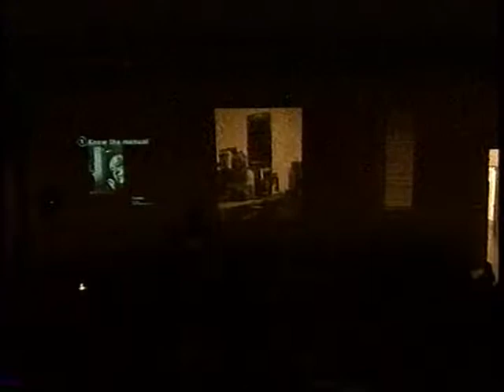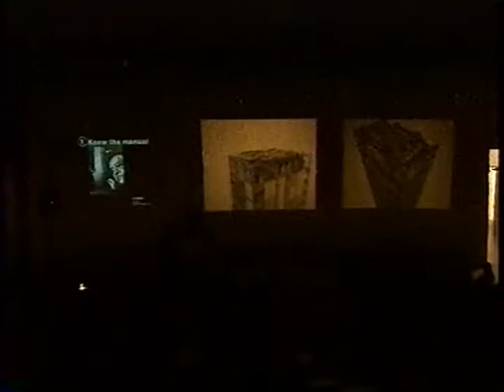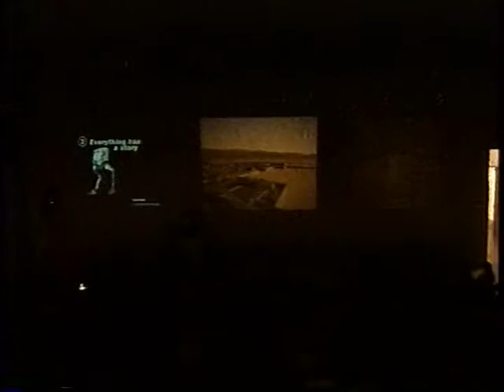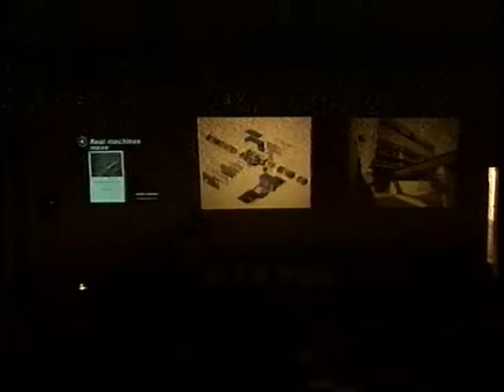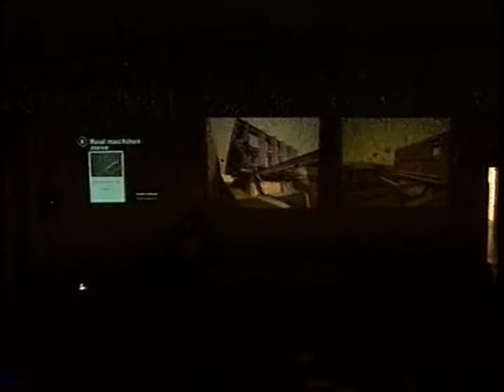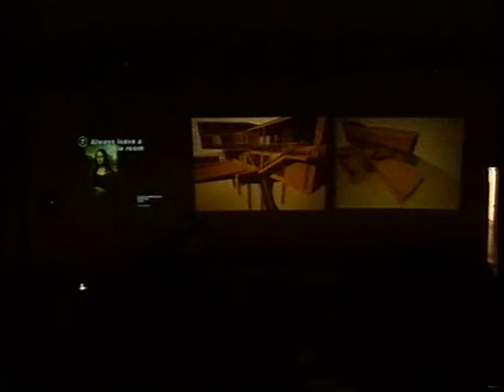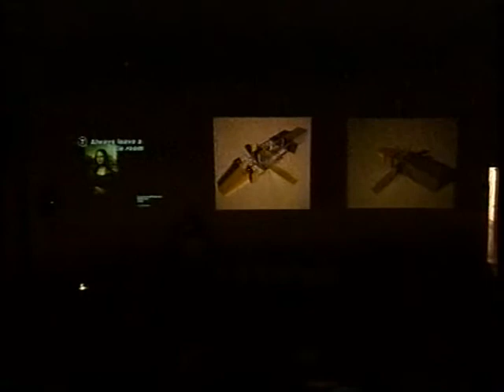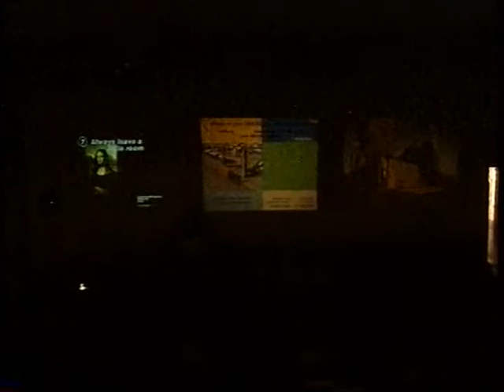Wes Jones: The Machine rules (January 29, 2003)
Eric Owen Moss introduces Wes Jones.

Jones presents projects produced by his office in the context of the mechanistic nature of architecture. He addresses issues of flexibility, mobility, use of technology and modular systems in his work by drawing parallels to fundamental mechanical functions.